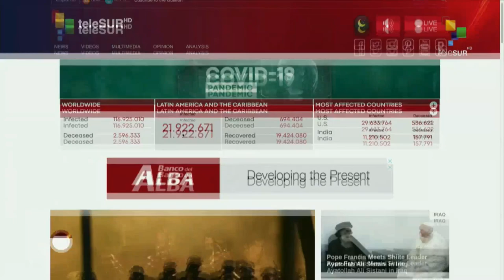FTS 06-03 16:30 Brazil: Sao Paulo issues new lockdown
Brazil´s Sao Paulo issues new lockdown//Venezuela’s president receives Russian Covid-19 vaccine// Indian Minister of home affairs has covid-19. teleSUR